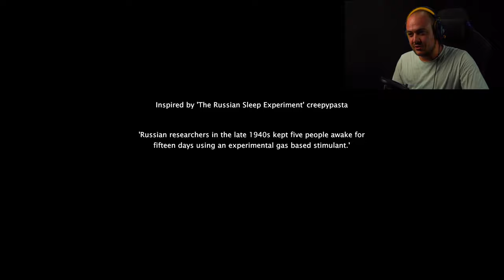THE RUSSIAN SLEEP EXPERIMENT INSPIRED HORROR GAME!! | Insomnis Experiment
THE RUSSIAN SLEEP EXPERIMENT INSPIRED HORROR GAME!!

Inspired by 'The Russian Sleep Experiment' creepypasta.
'Russian researchers in the late 1940s kept five people awake for fifteen days using an experimental gas based stimulant.'

JOIN THE INVADERS DISCORD SERVER!

🎮 - ALLKEYSHOP: Allkeyshop (AKS) started in 2014 to help gamers find the best games at the lowest prices available from all around the world